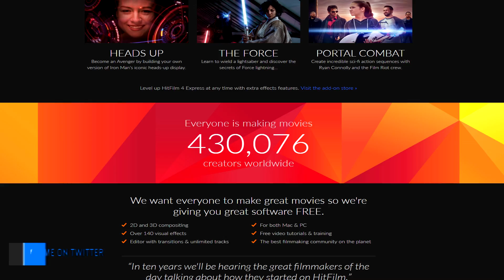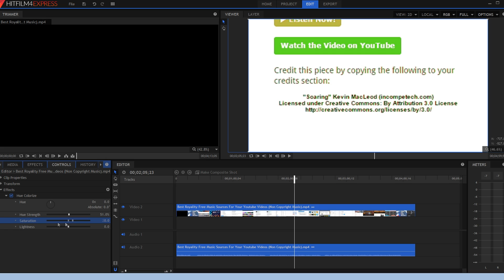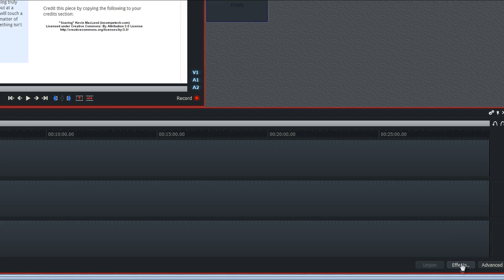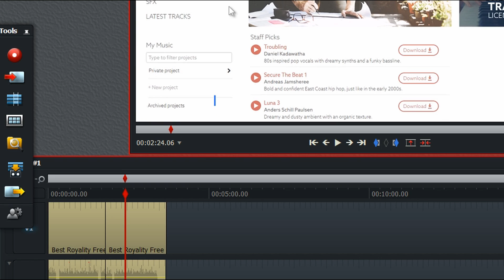Top 2 - Best FREE Video Editing Software (Updated 2016 - 2017)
Hey guys!

Today i will show you this awesome guide on the Top 2 Best Video Editing Softwares For Your YouTube Videos . This guide is very detailed and should help many people edit their YouTube videos

Thanks!

● Mouse: E-3lue E-Blue Mazer II 2500 DPI
● Keyboard: Coolermaster SGK-4000-GKCL1-US CM Storm QuickFire Rapid
● Monitor: 3x LG LED Monitor 22EN33S Series
● Headset: KOTION EACH 2016 B3505
● Microphone: U37 USB Studio Condenser Recording Microphone

Blink Top 2 - Best FREE Video Editing Software (Updated 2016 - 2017)